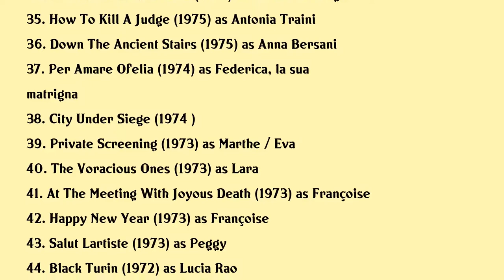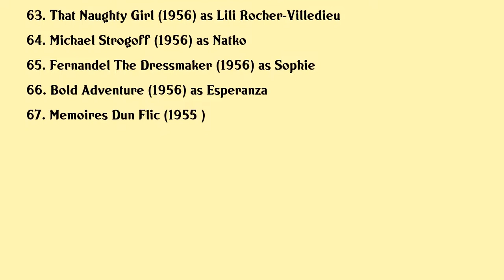Françoise Fabian Movies list Françoise Fabian| Filmography of Françoise Fabian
Françoise Fabian Full Movies List Filmography of Françoise Fabian

Latest movies of Françoise Fabian are:

1. I Love You Coiffure
2. Brillantissime
3. Me Myself And Mum
4. Post Partum
5. Whats In A Name
6. Lino Il Netait Que Lui Meme
7. Belmondo Itineraire
8. Lamour La Mort Les Fringues
9. Small World
10. Comme Les 5 Doigts De La Main
11. Family Tree
12. Rapt
13. Made In Italy
14. Mademoiselle Gigi
15. Les Contes Secrets Ou Les Rohmeriens
16. Five Times Two
17. The Letter
18. Seasons Beatings
19. Secret Defense
20. The Pleasure Of Love

Complete list of movies acted by Françoise Fabian are in this video.

Please Comment down your favorite movie of Françoise Fabian